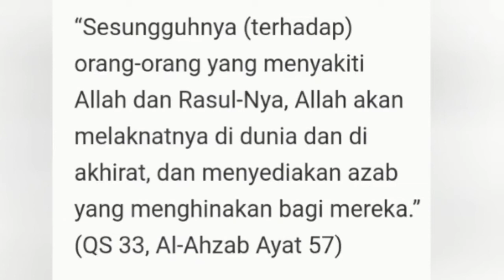Alm. Syaikh Ali Jaber | Ya Ahlul Bait Wahai Keturunan Rasulullah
Alm. Syaikh Ali Jaber Ya Ahlul
Bait Wahai Keturunan Rasulullah.